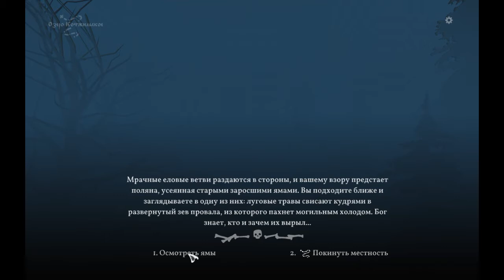Игра "Черная книга" (Game " Black book")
«Черная книга» - слияние карточной RPG и классической приключенческой игры. В центре сюжета - рассказ о молодой колдунье, борющейся за спасение своего погибшего возлюбленного. Погрузитесь в загадочный мир русских сказок - и раскройте тайны, скрывающиеся во тьме.

СИСТЕМНЫЕ ТРЕБОВАНИЯ
МИНИМАЛЬНЫЕ:
ОС: Windows 7, 8, 10
Процессор: Intel Core i3 3.0 GHz
Оперативная память: 4 GB ОЗУ
Видеокарта: NVIDIA GeForce GTX 760 / AMD Radeon R9 280X
DirectX: Версии 10
Место на диске: 5 GB

Характеристики моего ПК:
Процессор - Intel(R) Core(TM) i5-3210M CPU @ 2.50GHz
Видеокарта - Intel HD Graphics 4000